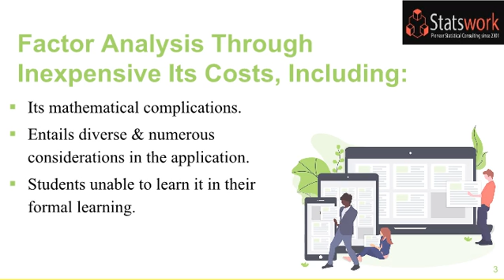Factor Analysis - Statswork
Factor Analysis

The analysis of variance is not a mathematical theorem, but rather a convenient method of arranging the arithmetic.- Ronald Fisher The inexpensive Factor Analysis is a prominent statistical tool to identify a lot of underlying dormant factors. For more than a century it is used in psychology and also in a wide variety of situations. Factor analysis explains correlations among multiple outcomes as a result of one or more factors. As it attempts to represent a set of variables by a smaller number, it involves data reduction

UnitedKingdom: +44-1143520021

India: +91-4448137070